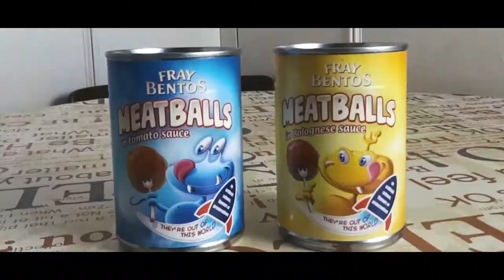MEATBALLS! Lunchtime with Bry #39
What is Bryan's clone doing? Who is this demon? What are they doing? Why can't Bry eat Rice Noodles? Find out soon, on Lunchtime with Bry...

TAGS - TheBryanVideos funny youtube comedy entertainment bry bryan brian demon lore story clone lunch time lunchtime with bbq barbecue sauce to be continued